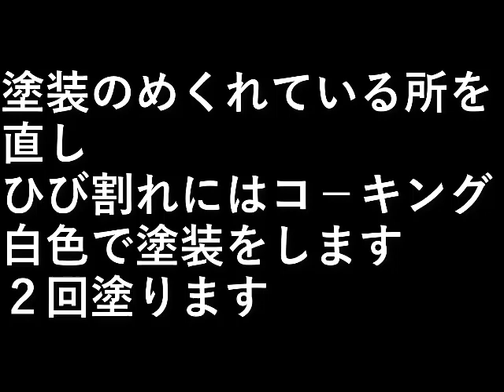擁壁直し3補修、塗装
塗装のめくれている所を直し、
ひび割れにはコ－キング。

白色で塗装をします。
２回塗ります。

設備屋の適当田舎暮らし